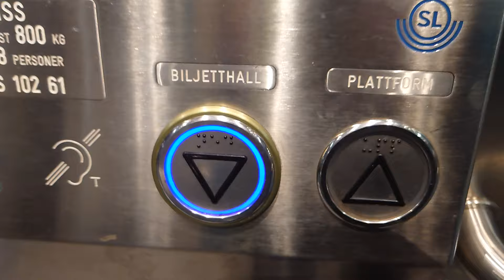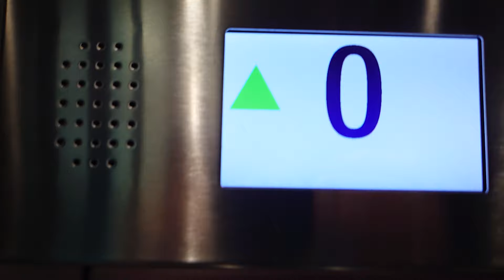Sweden, Stockholm, Gamla Stan Subway Station, 2X elevator - changing platforms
April 2024